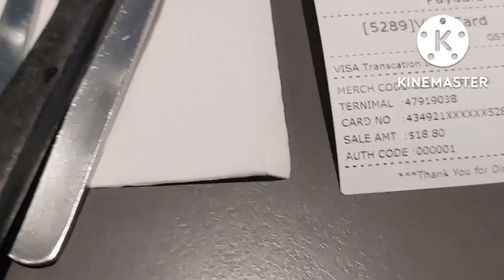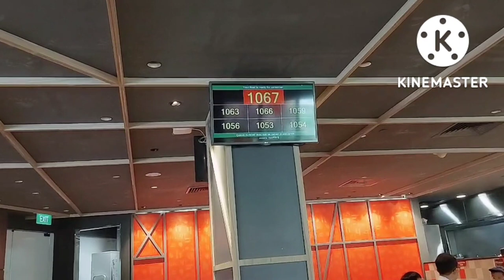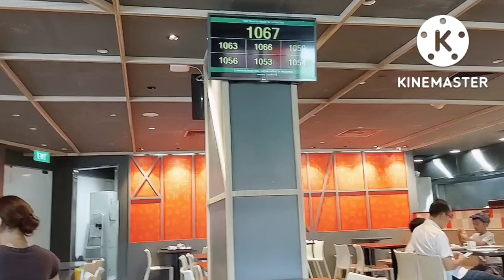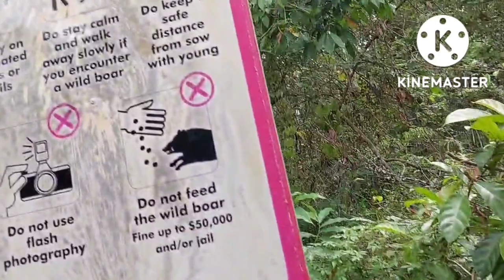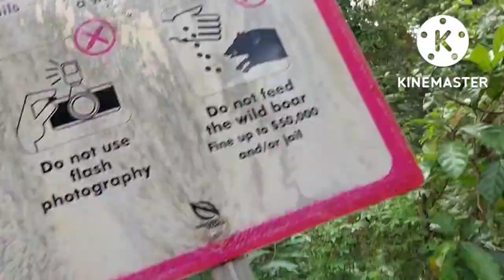Dine in at Hans Restaurants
Dine in at Hansrestaurant